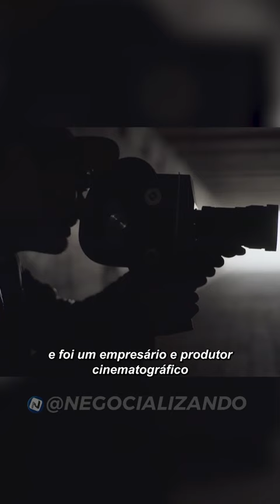QUEM É HERBERT RICHERS ?